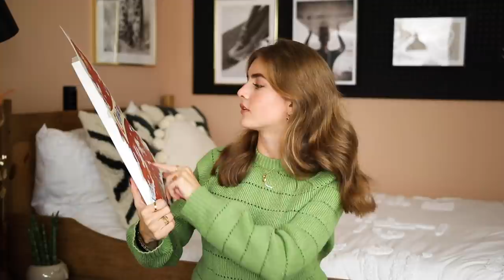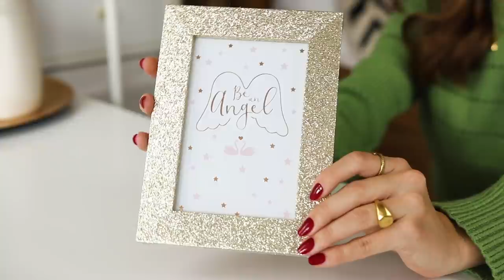ACTION Kerst Shoplog 🎄 R O S A L I E | Action Nederland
Rosalie ging los met kerstaankopen bij Action en laat in deze video zien wat ze allemaal gekocht had.

-Action Shoplog
-Action Unboxing
-Action DIY

Veel kijkplezier!